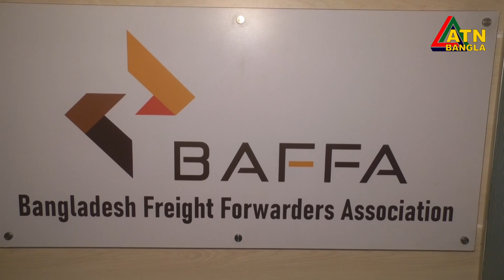দেশের আমদানী রপ্তানি পন্যের মালামাল আনা নেয়ার কাজটি করে থাকে মুলত বাফা | ATN Bangla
দেশের আমদানী রপ্তানি পন্যের মালামাল আনা নেয়ার কাজটি করে থাকে মুলত বাফা। দেশের বিভিন্ন জেলা থেকে এক্সপার্টের মাল চট্টগ্রাম পোর্টে , খুলনা - মংলা পোর্টে পৌছে দেয়া এবং চট্টগ্রাম পোর্ট হতে দেশের বিভিন্ন স্থানে মালামাল পৌছে দেয় বাফার ১২০০ সদস্য রা।  বর্তমান ব্যবসা বাণিজ্য কেমন চলছে কি কি সমস্যা মোকাবিলা করে ব্যবসা পরিচালনা করছেন এ ব্যাপারে কনভেয়ার গ্রুপের চেয়ারম্যান ও বাংলাদেশ ফ্রেইট ফরওয়ার্ডাস এসোসিয়েশন বাফার প্রেসিডেন্ট জনাব কবির আহমেদ বলেন

শিল্প, ব্যাবসা, বাণিজ্য ও অর্থনৈতিক বিষয়ক অনুষ্ঠান বিজনেস শো - " বিজনেসইনবাংলাদেশ " পর্ব- ২৮৪। ATN Bangla ( প্রতি রবিবার রাত ১১টা ৫৫তে সম্প্রচার করা হয়) নির্বাহী প্রযোজক ও পরিচালক প্রকৌঃ মোঃ সজীবুল আল রাজীব পরিচালনাঃ মোঃ এমারত হোসেন সোহাগ।